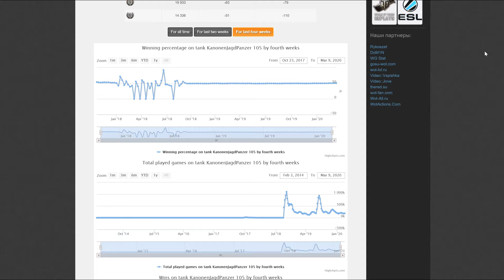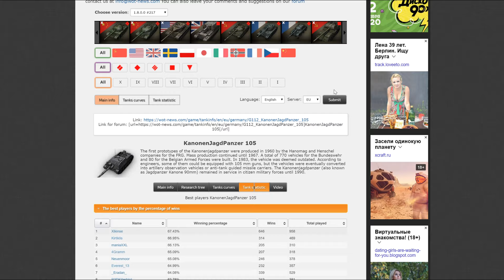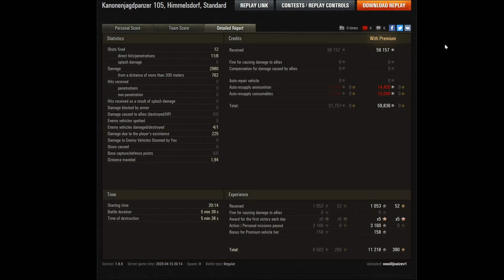KanonenJagdPanzer 105 | GUIDE | Mache keine Fehler | World of Tanks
Schon mal über ein T-Shirt oder eine Tasse mit meinem Design nachgedacht? Schau mal in meinem Shop vorbei: